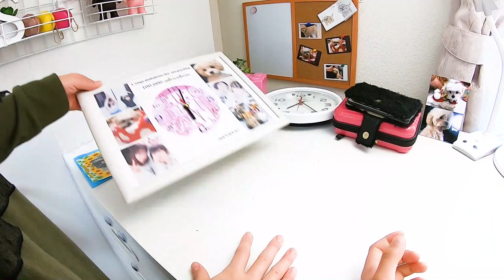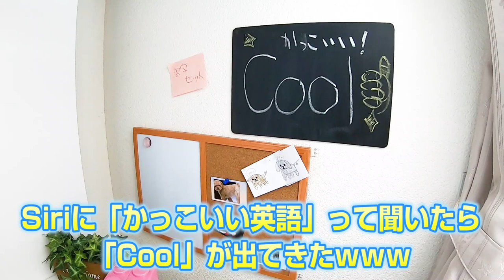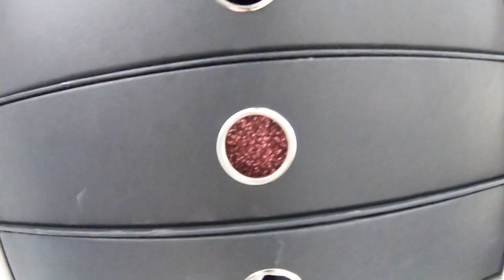【第二話】姉の部屋が出来ました。思春期の姉妹のお部屋事情 ※ラストまで見てください【しほりみチャンネル】